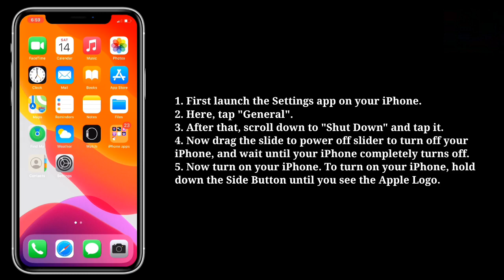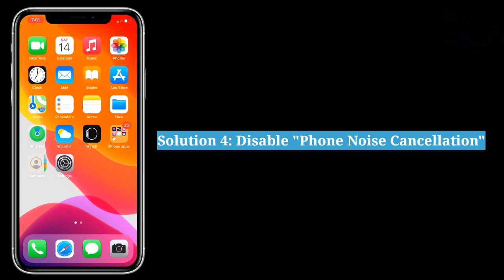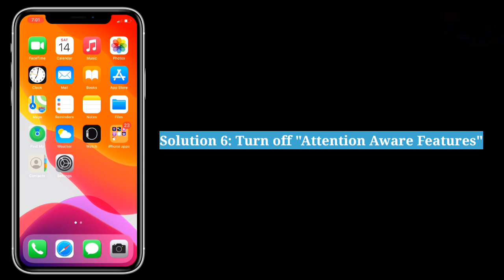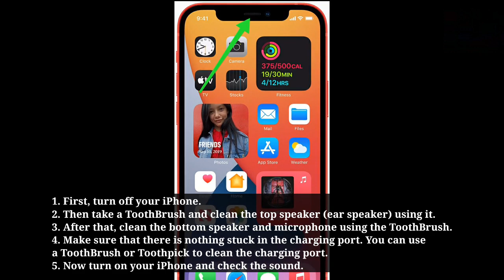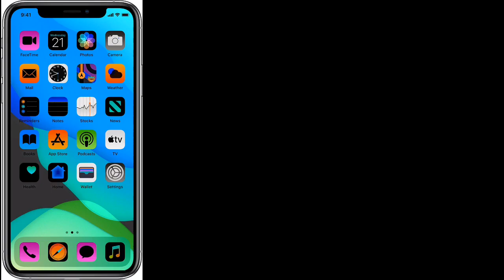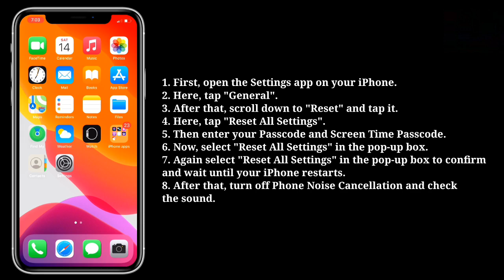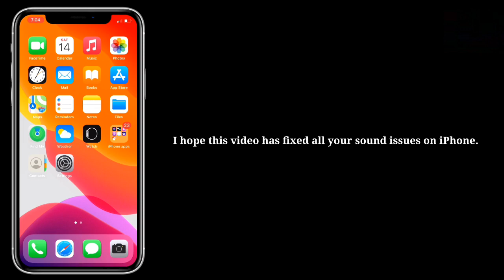iOS 16.3/16.4 Sound Issues on iPhone/iPad (Fixed)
"no sound after iOS 16 update", sound not working on iphone ios 16, "iOS 16 sound issues", ios 16 audio issues,  ios 16 sound problems, no sound on phone calls ios 16.